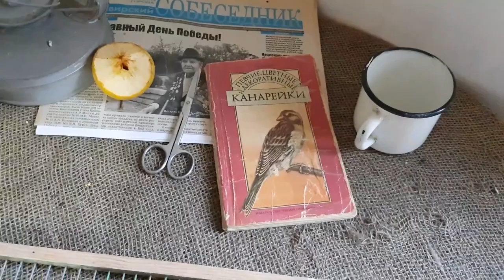Поющий Гибрид Щегла и Канарейки,Содержание гибрида щегла,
В этом видео гибрид поёт ,гибрид щегла и канарейки выходит на песню.Содержание гибрида щегла и канарейки и пение гибрида бывает разным ,гибрид так же как канарейка может копировать пенье птиц.Всё начиналось с разведение канареек ! и вот теперь у нас появился Поющий Гибрид Щегла и Канарейки !